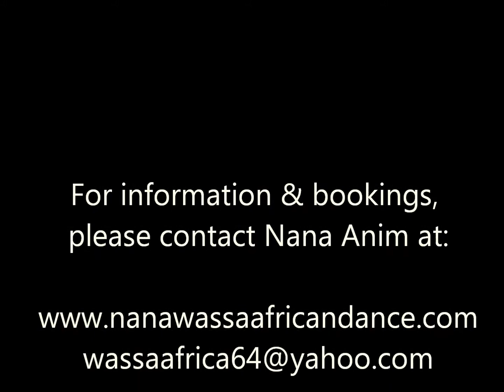Nana Ithaca Festival 2012 HD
African dance performance